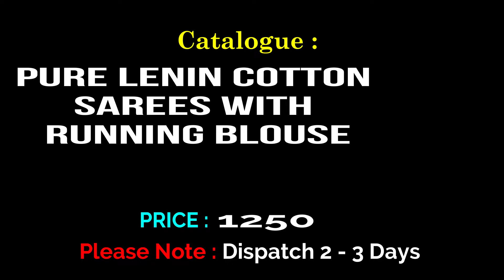pure Lenin cotton sarees with running blouse